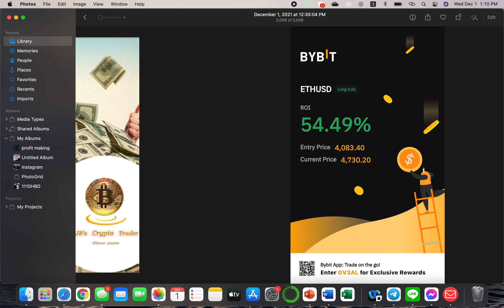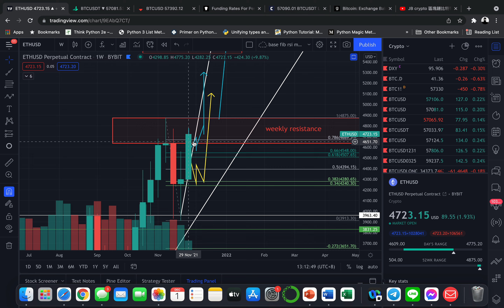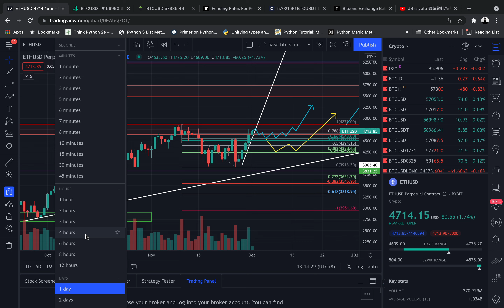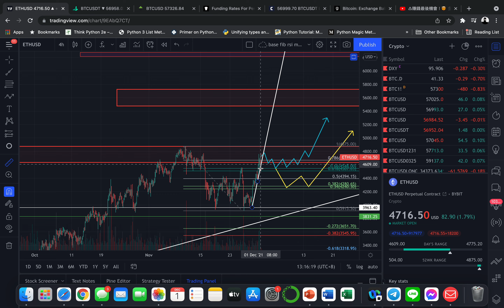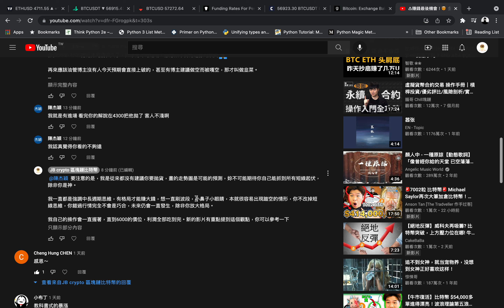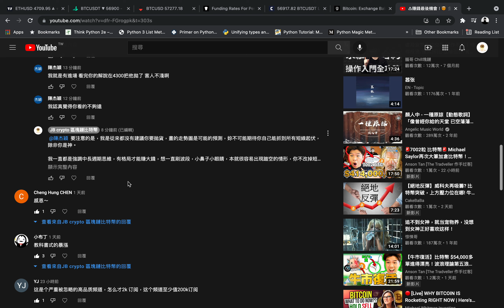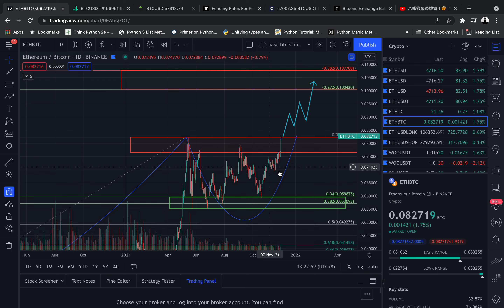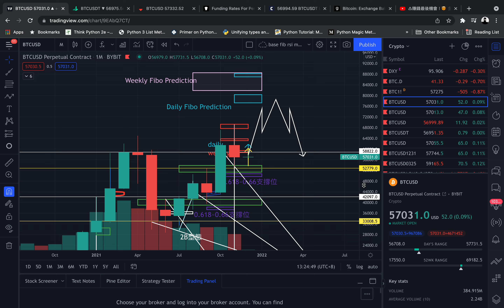本期課程超級重要⚠️ 絕對必看🔥🔥 以太坊多單收益爆發🤑🤑 強勢展現🔥 比特幣持續陽萎🤯 大格局思維詳細解讀 為何你總是錯過行情？ 交易的本質與心理戰🥵 BTC ETH Fibonacci